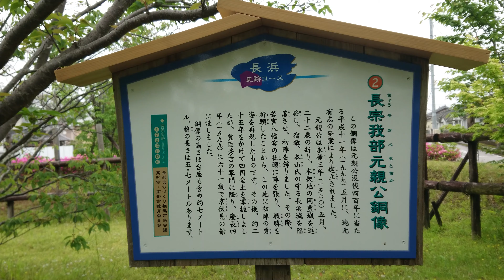戦国長宗我部氏紀行 長宗我部元親公〔土佐・若宮八幡宮〕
戦国長宗我部氏紀行
長宗我部元親公
〔土佐・若宮八幡宮〕